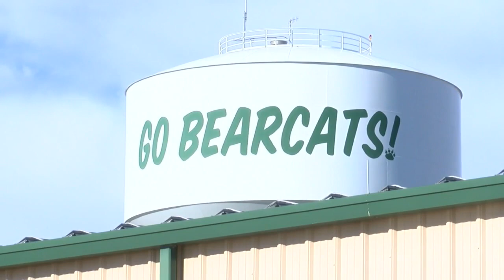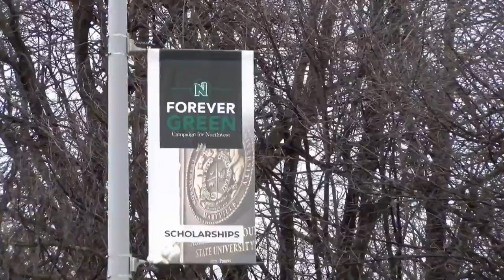Clarence Green Retiring